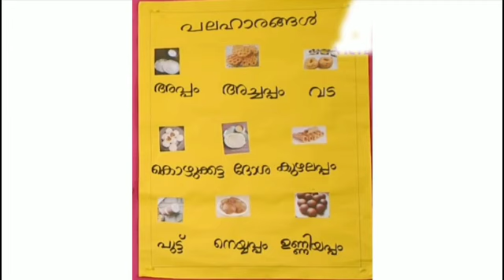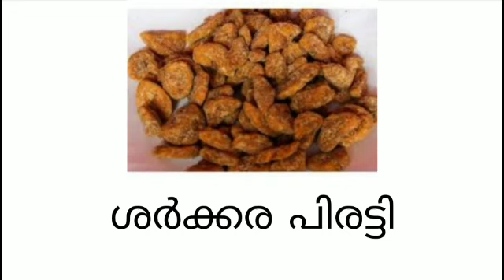Victers Class 1 Malayalam worksheet February 20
Victers Class 1 Malayalam worksheet February 20 answered